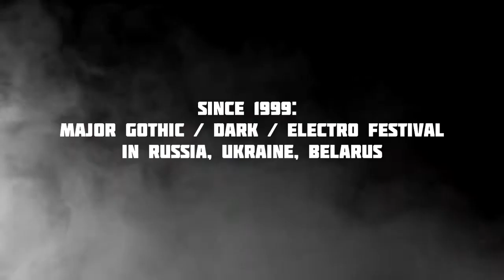Deti Nochi: Chorna Rada 2013: Rabia Sorda (promo-trailer + greeting and invitation)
Deti Nochi: Chorna Rada 2013: In Strict Confidence (promo-trailer + greeting and invitation)
Дети Ночи: Чорна Рада 2013: In Strict Confidence (промо + приветствие и приглашение)